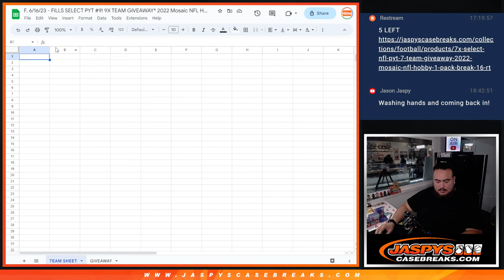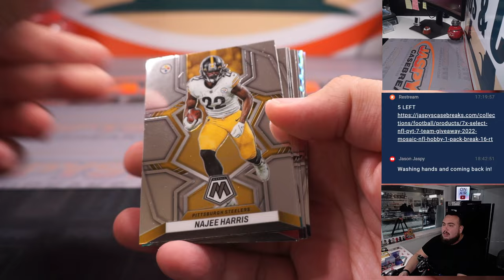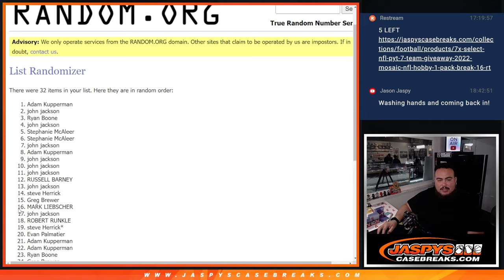F. 6/16/23 - FILLS SELECT PYT #9! 9X TEAM GIVEAWAY* 2022 Mosaic NFL Hobby 1-Pack #17 *RT*